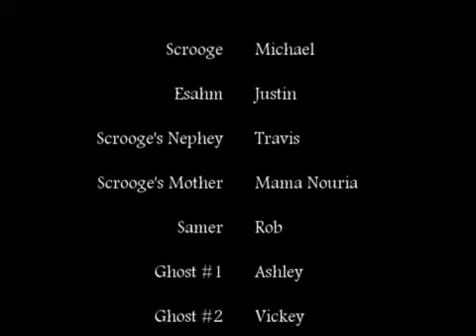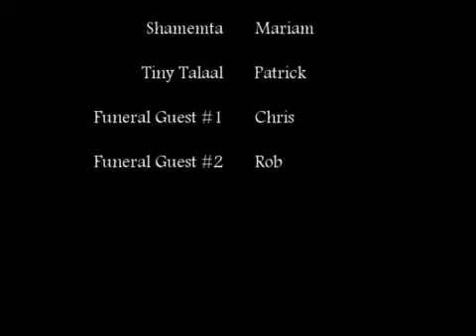A Chaldean Christmas Carol Part 3 of 3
Part 3 of 3. A familiar Christmas Carol with a Chaldean twist. Created for the students of TBS at St. George Chaldean Catholic Church.